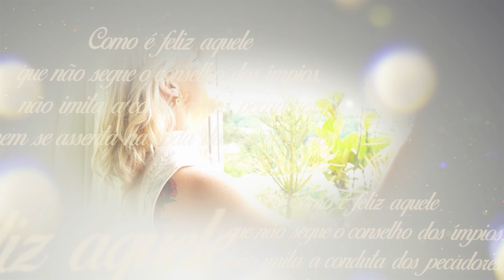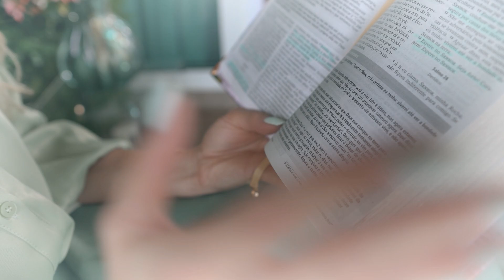Contemplando a majestade de Deus | SALMO 8 | Karina Bacchi